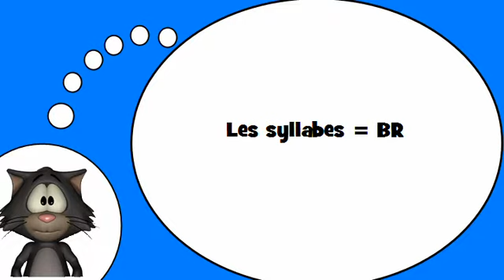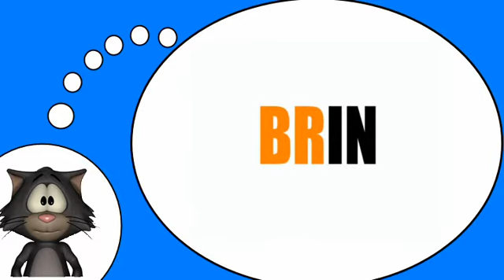Курсы французского языка = Слоги с # BR